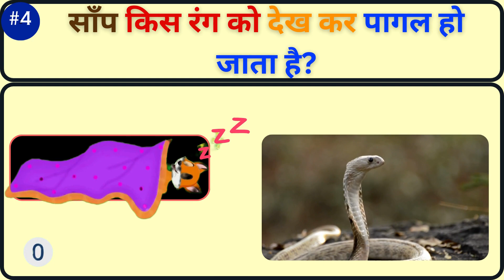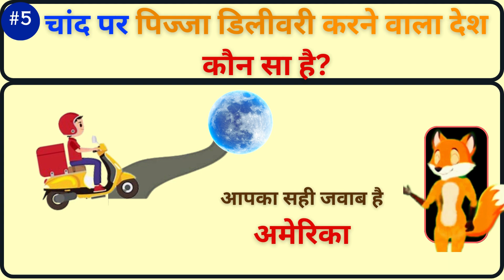Interesting GK questions | Gk Quiz | Gk Question MCQ | Gk In Hindi | General Knowledge | No 41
Gk Question | Gk In Hindi | GK Questions and Answers In Hindi | Gk Quiz | General Knowledge | Most Brilliant Answers Of UPSC, IPS, IAS Interview Questions | Gk Question And Answer | Gk ke sawal | Gk Questions In Hindi

Topics and Queries Covered:
g.k questions
Upsc new motivational video 2022

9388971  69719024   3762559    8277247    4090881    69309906